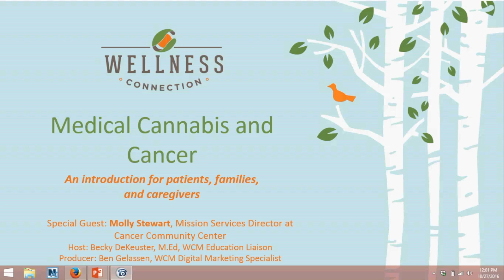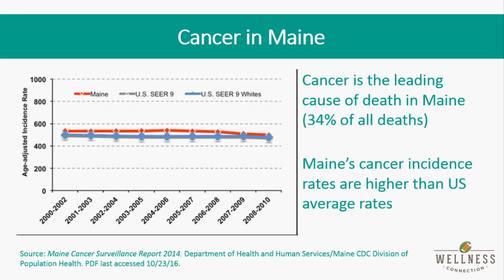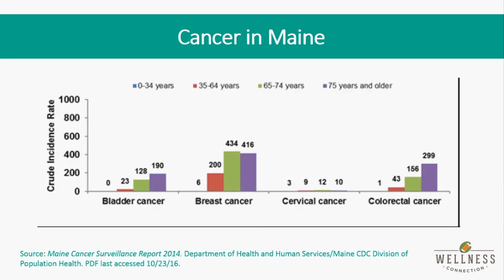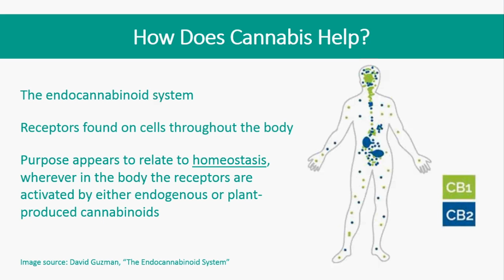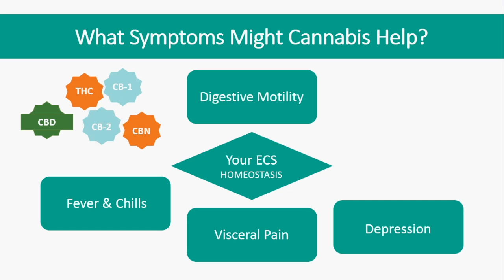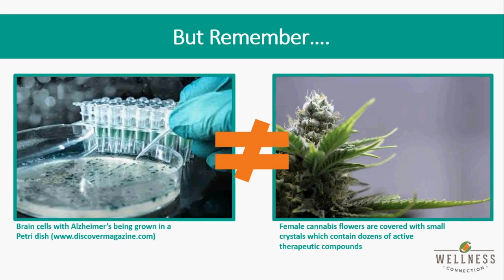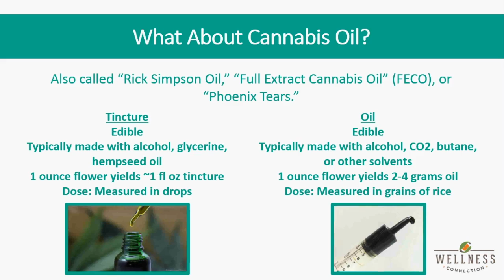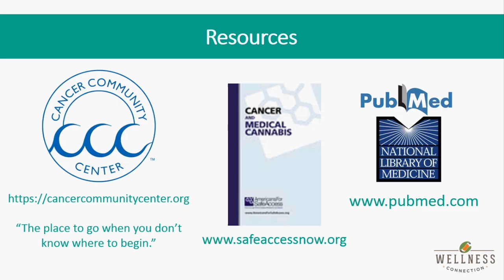Cannabis in Cancer Treatment Webinar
From prevention through treatment and remission, cannabis is a powerful tool in the fight against cancer–the government’s National Cancer Institute has even updated its information to reflect the plant’s anti-cancer properties!

Join us and special guest, Molly Stewart, of the Cancer Community Center, for a discussion of the scientifically-proven and real-life benefits of cannabis in cancer treatment, and to learn more about support services and resources for cancer patients and their families.